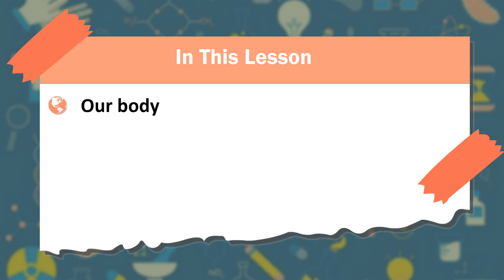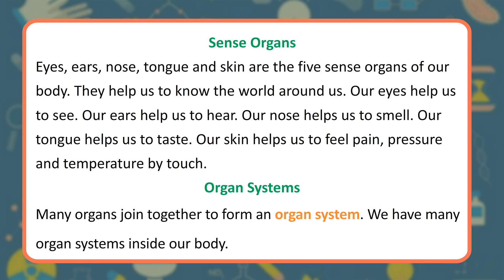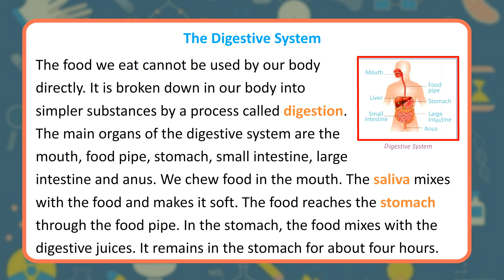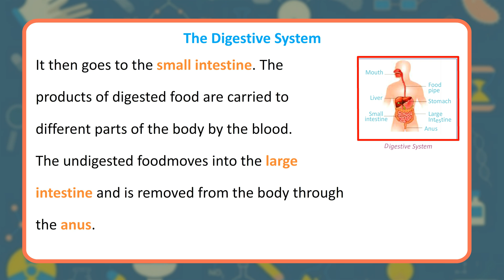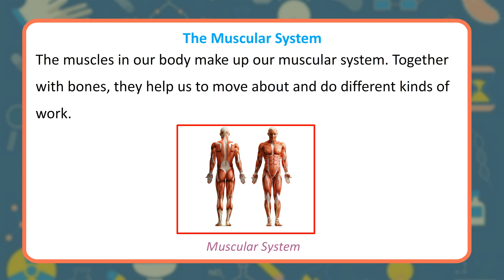Chapter-6 || Science Class-3 || Friends Publication